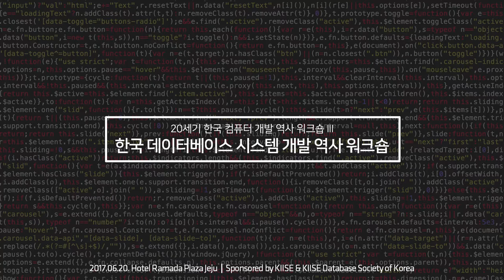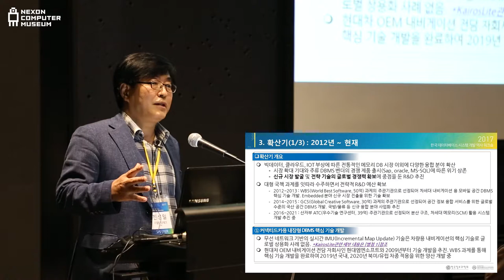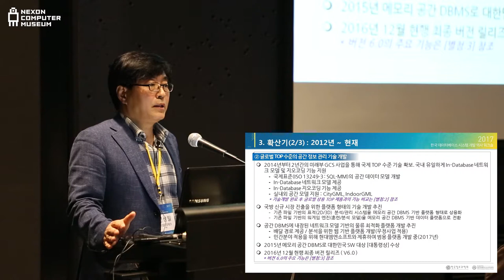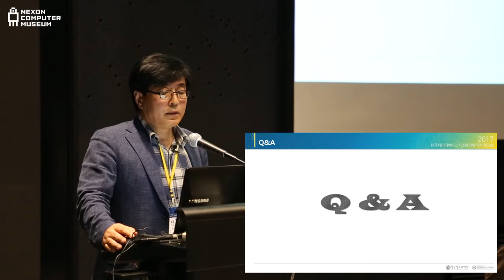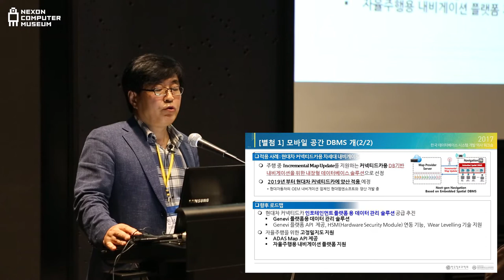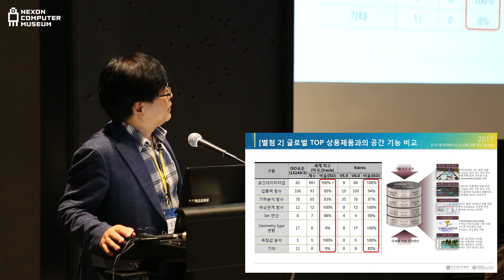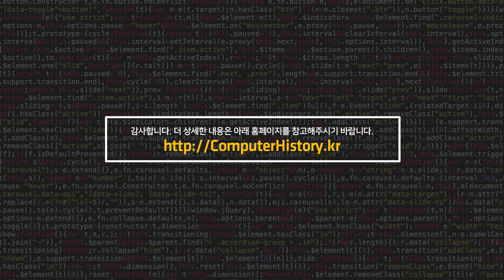[ComputerHistory-DBMS-2017] 세션 3-2: KAIROS | 진성일